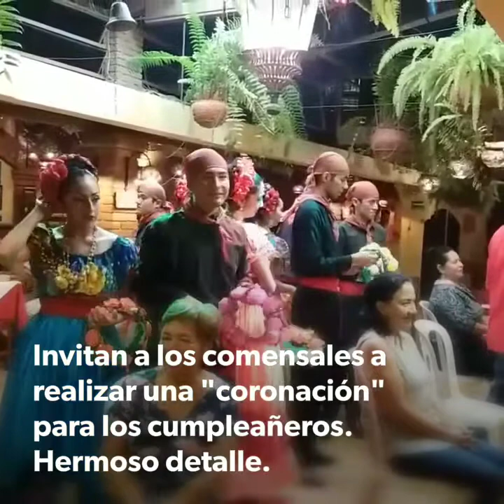Gastronomía y bailes folklóricos en 1 solo lugar. Chiapas TGZ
Si vienes al estado de Chiapas y quieres conocer bailes típicos del estado, gastronomía, una noche agradable.

Debes visitar el restaurante "las pichanchas" es un increíble lugar para visitar.

Te atienden muy bien, los alimentos están deliciosos y el que convivas y festejes con los bailarines es una increíble experiencia.

siguenos 🔔 comparte ✌️